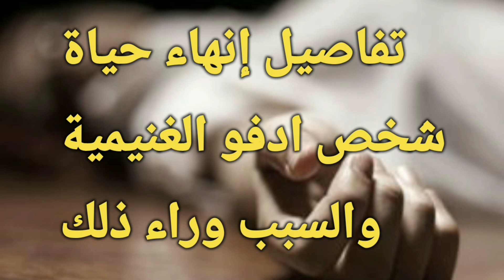واقعة اليوم إنهاء حياة رجل بأدفو الغنيمية واخر الاحداث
اخبار ادفو الغنيمية اليوم تفاصيل ليلة مستريح الغنيمية بإدفو شمال أسوان اخبار مركز ادفو مباشر الان